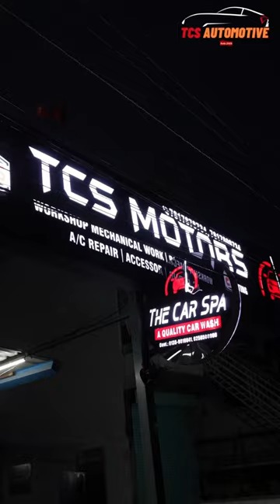Teflon or ceramic coating explained mini vlog Day 19 @Tcsautomotive